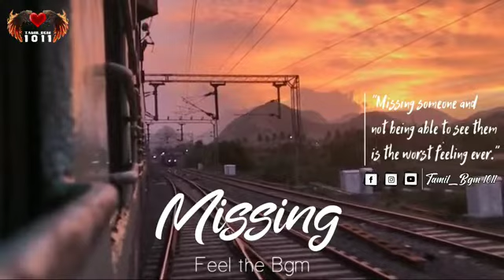Missing😔tamil bgm whatsapp status.....😐Some Time chennal